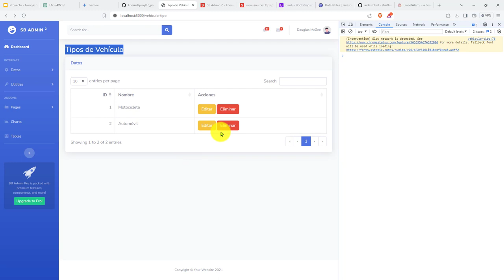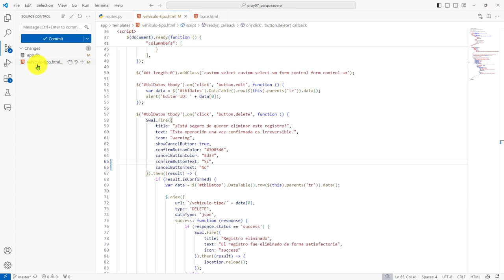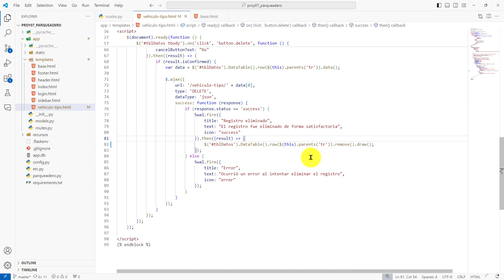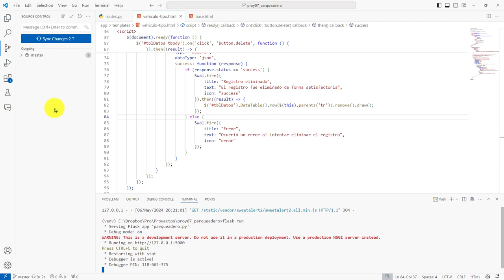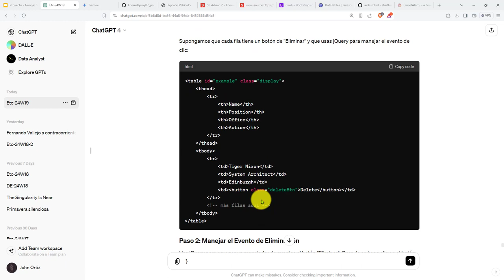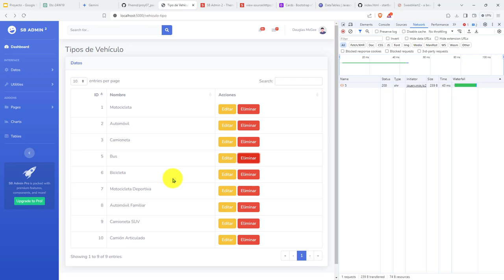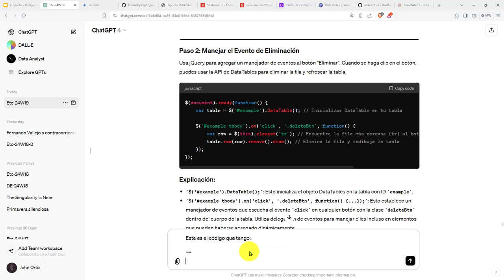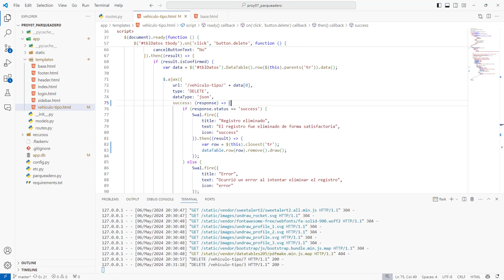186: PROYECTO 7 Eliminación de la Fila de un DataTable - Registro de Tipo de Vehículo Eliminado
186: PROYECTO 7 Eliminación de la Fila de un DataTable - Registro de Tipo de Vehículo Eliminado.